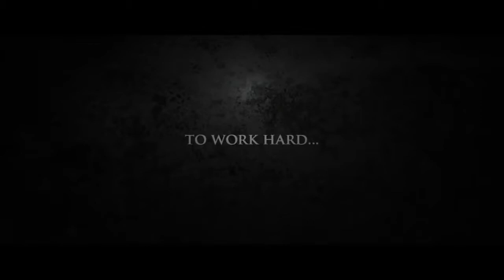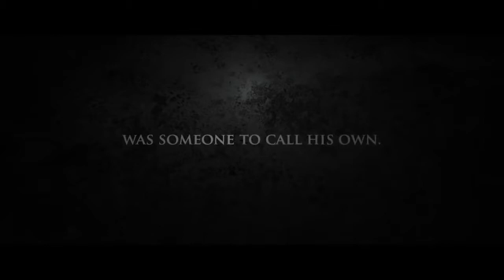Decay (2015) - Trailer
Bande-annonce de Decay (2015) de Joseph Wartnerchaney